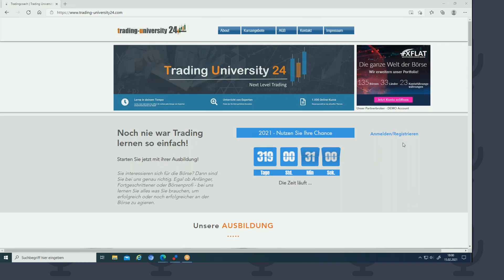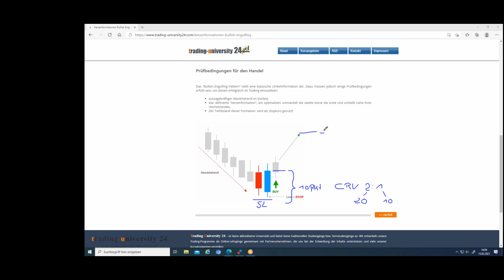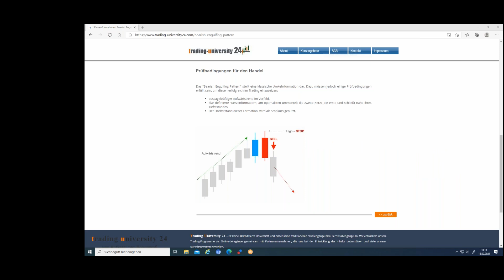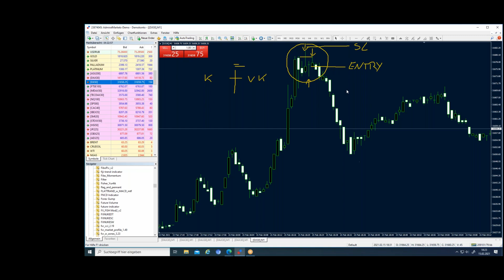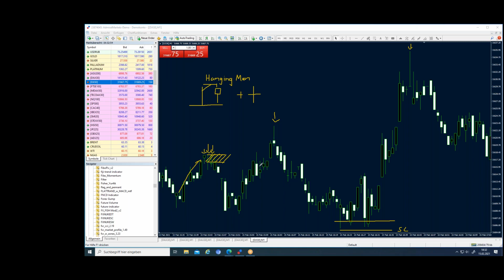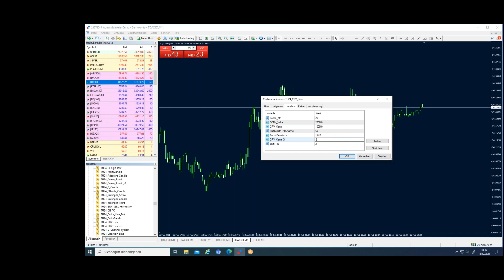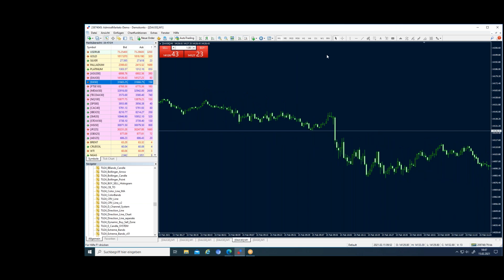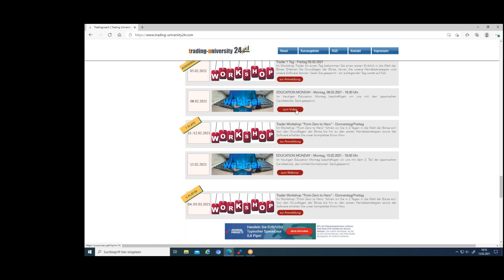EducationMonday Candlestick 2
EducationMonday - Candlestick Teil 2 - Umkehrformationen